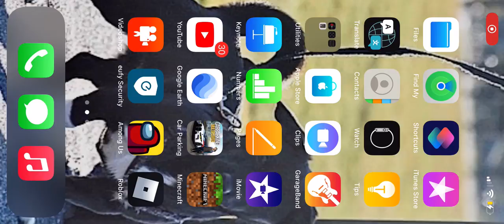Killers at area 51